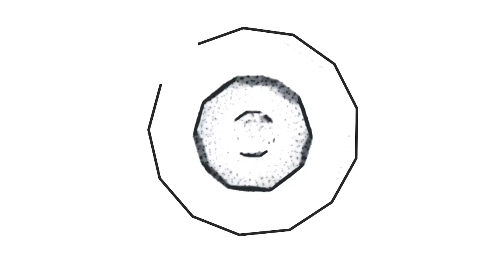Marlo ile Disharmony Blocks 2 Oynuyoruz | Bölüm #12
bugün sizler için Disharmony Blocks 2 oyununu çözmeye ve oynamaya çalıştım. Disharmony Blocks 2 oyunu için değerlendirmem açıklama kısmındadır. Disharmony Blocks 2 oyunu hakkında yorum yapın, diğer kullanıcılara oyun hakkında düşüncelerinizi paylaşın.

I tried to solve and play Disharmony Blocks 2 for you today. My assessment of Disharmony Blocks 2 game is in the description section. Comment on Disharmony Blocks 2 game, share your thoughts about the game to other users.